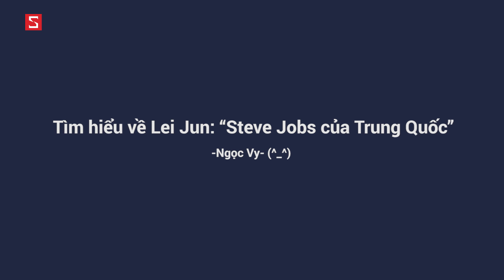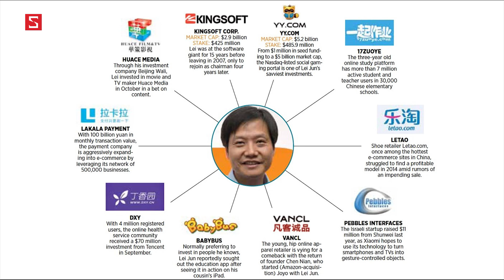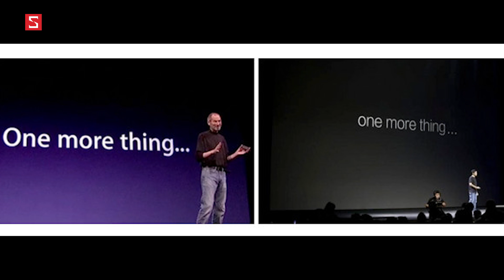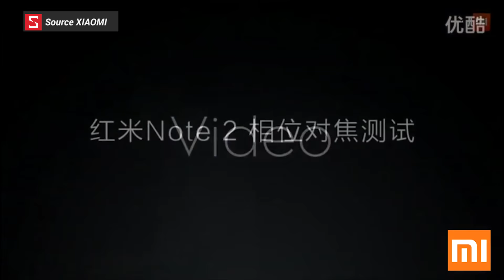Schannel - CEO Xiaomi Lei Jun: Người ta gọi ông là Steve Jobs của Trung Quốc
Mở hộp “Smart nồi cơm điện” Xiaomi MIJIA: Nấu cơm giờ cũng phải “smart”